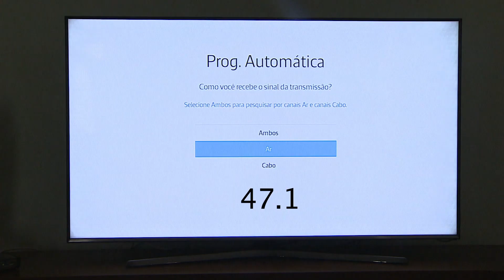Vanguarda em Dobro em Taubaté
A partir do dia 1º de novembro de 2016, a Rede Vanguarda dobgrou a potência da transmissão digital em Taubaté. Melhor imagem e melhor som.